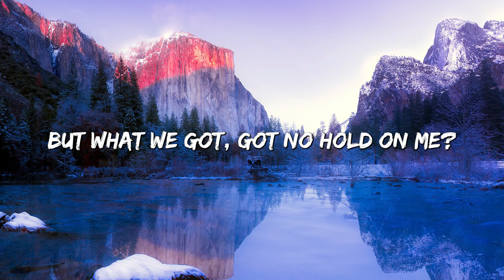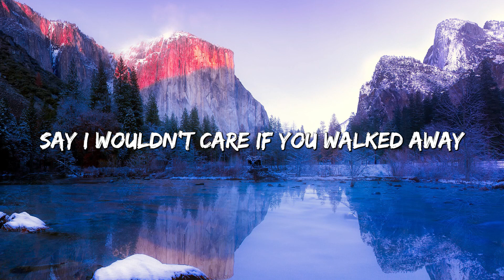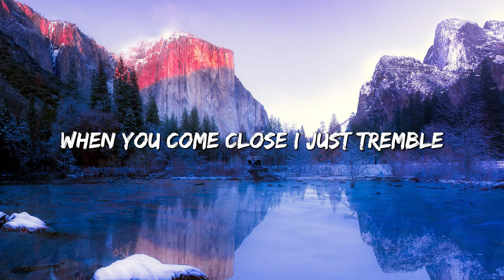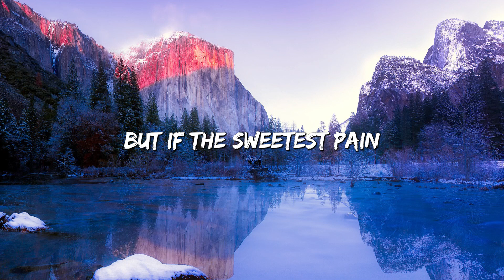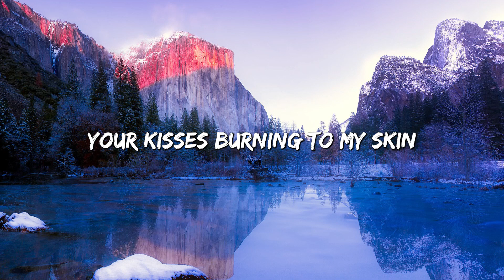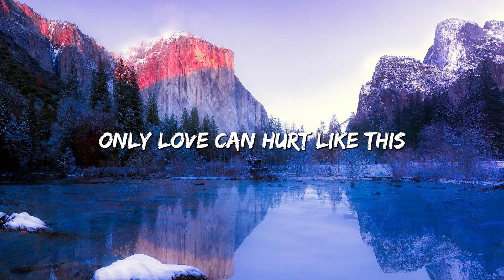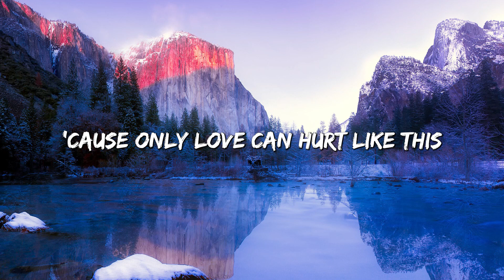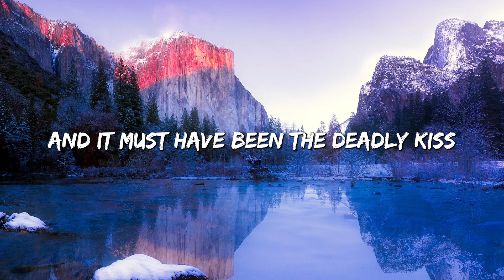Only Love Can Hurt Like This - Paloma Faith (Lyrics)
🎤 Lyrics: Only Love Can Hurt Like This - Paloma Faith

[Verse 2]
Say I wouldn't care if you walked away (Oh)
When you come close (When you come close), I just tremble
And every time, every time you go (Oh)

[Bridge]
Only love can hurt like this (Uh-uh)